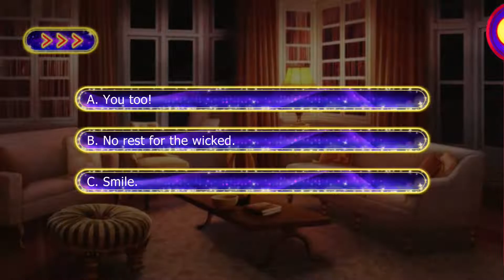Lovestruck: Sin with Me - Cal North S3E8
Cal (Sloth) Season 3:

The world has conspired to bring Cal and you closer, but it's not quite your happily ever after. In fact, there is a foreboding sense of doom in the air. While some things may seem fated, Cal's nature is as capricious as always. Will you and Cal find your rhythm, and what will all this mean for your relationship in a world full of demons and assassins?